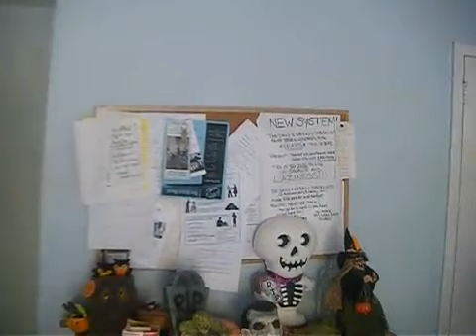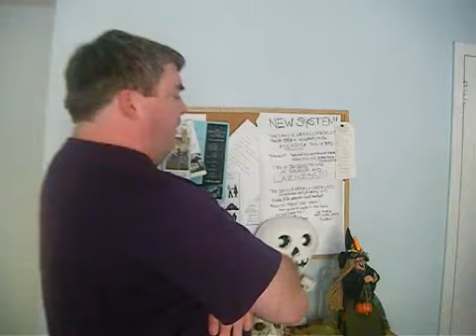Ted Harris Halloween show 2013 part 5